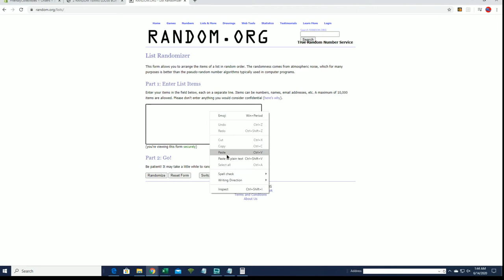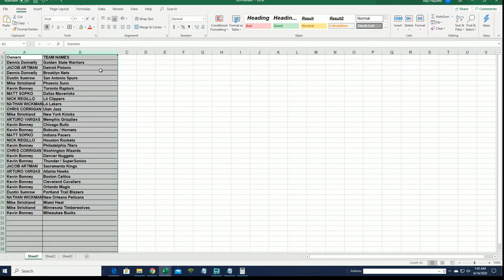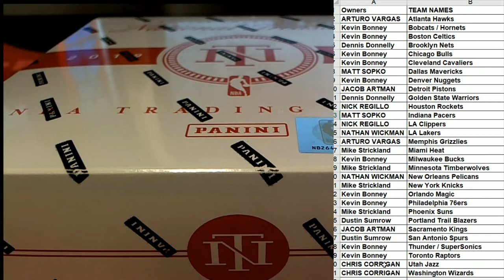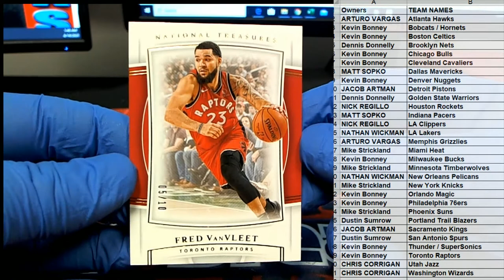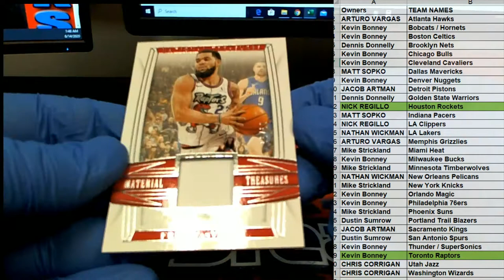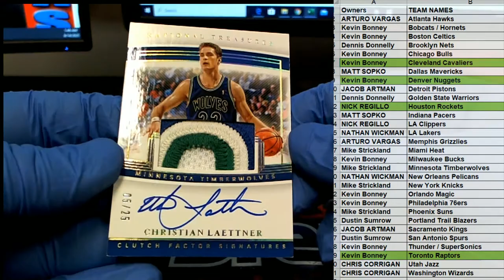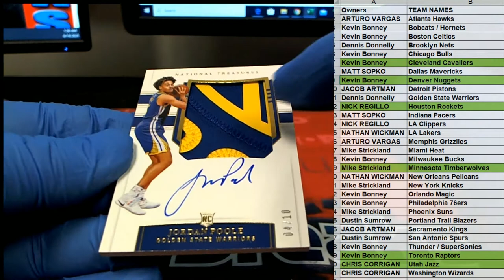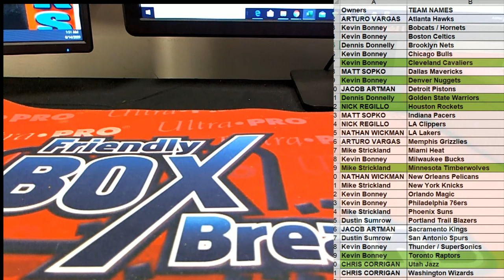201920 Panini National Treasures Basketball Hobby ID 20NTBSK2RT201